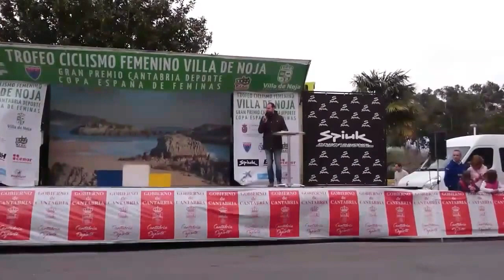Trofeo Ciclismo Femenino Villa de Noja 2016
Copa de España y Campeonato de Cantabria, Ciclismo Femenino Villa de Noja,  3 de abril 2016.